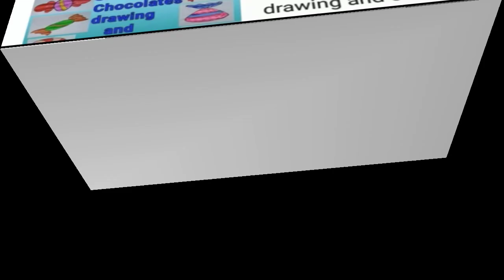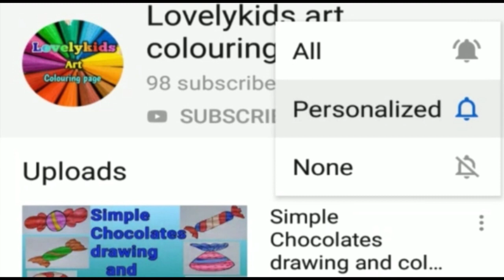Simple mushroom drawing and painting#colouringforkids#videoforkids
Hello kids.

In this video shows that how to draw a very easy and simple mushroom Drawing and painting